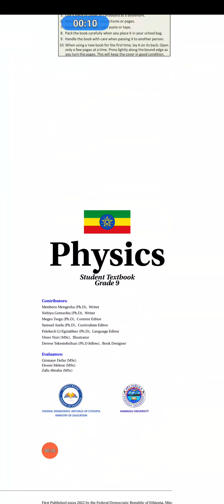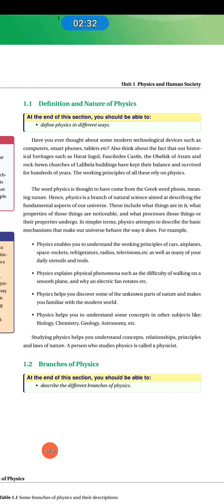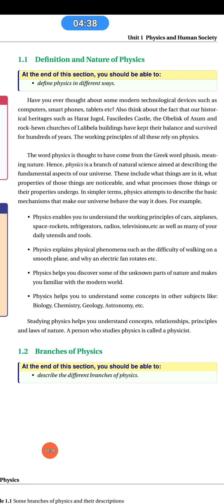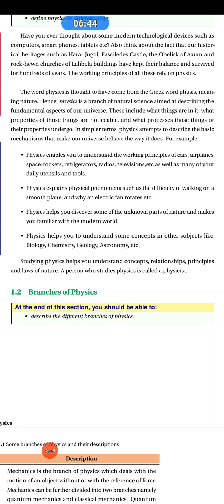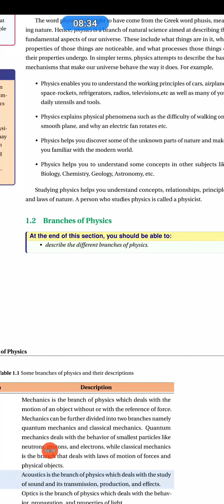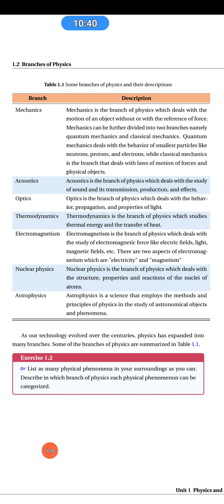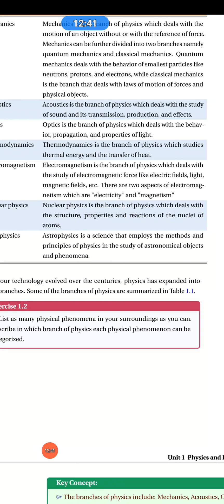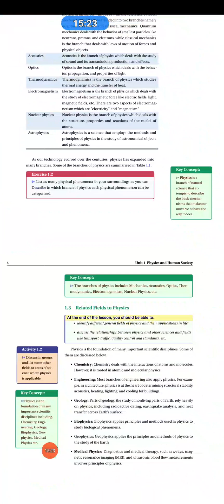PHYSICS OF GRADE 9TH NEW CURRICULUM/ BARNOOTA FIZIKSII KUTAA 9FFAA